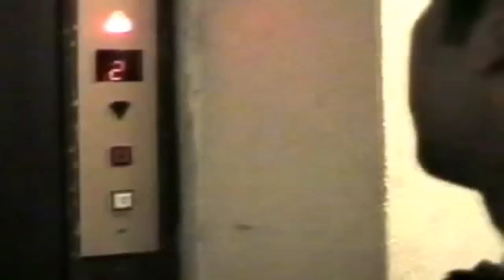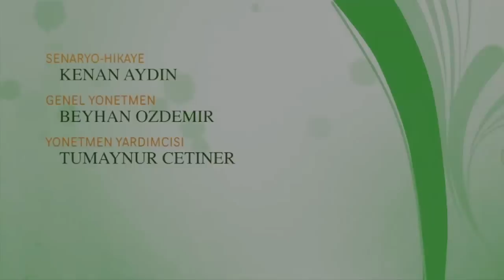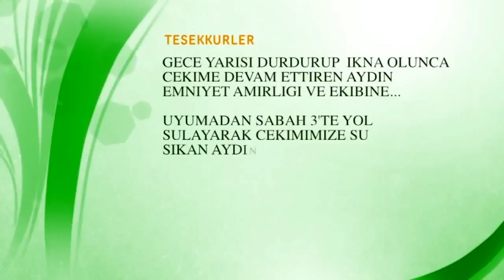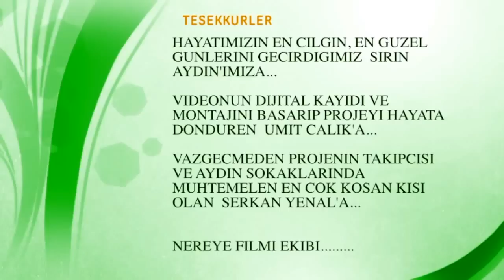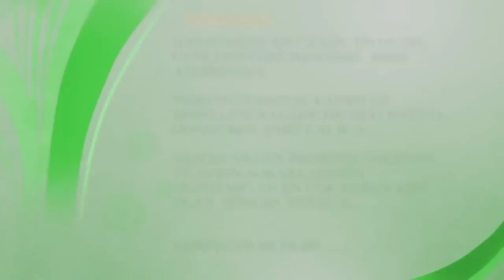NEREYE-KISA FILM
Hayat bizlere olasiliklar sunar...Secimlerimizi yapar ve sonuclariyla karsilasiriz..Neseli anlarimiz, huzunler, basarilar ve bedeller odedigimiz anlar olur...Hayat surprizlerle doludur...Bilinmezlik korkutur...Ama yinede yasanmaya degerdir, hayati OKU'yabilene, kendini OKUyabilene...